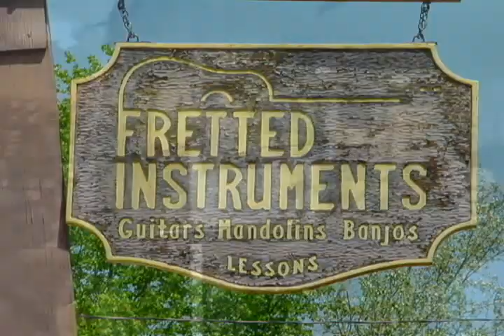Pickin @ Herb's # 5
Pickin' at one of the Souths finest music stores. Features Dwayne Tew and Bill Burdette.